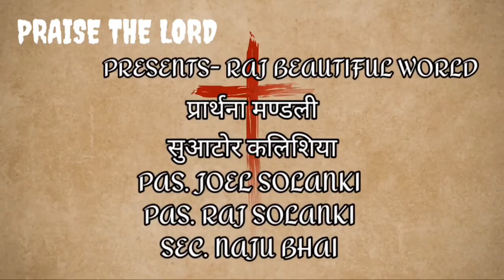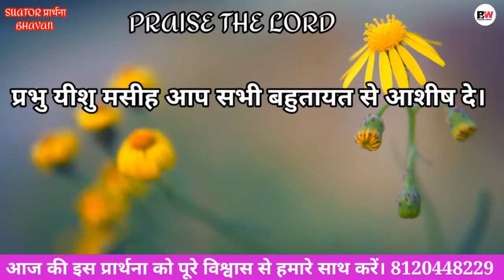The word of God is alive || सुबह की प्रार्थना !!Morning prayer ||Raj beautiful world Pas.Raj solanki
The word of God is alive || सुबह की प्रार्थना !! Morning prayer || Raj beautiful world by Pas. Raj solanki || Suator prarthana Bhavan

Online church

You Tube
Have faith on Jesus Christ
morning prayer.
morning christian prayers.
short morning prayer.
morning prayer christian.
best morning prayer.
मोर्निंग प्रार्थना
यीशु मसीह आपको शांति देंगे
night prayer.
night prayer daily.
a Night prayer
Night christian prayers.
short night prayer.
a Night prayer christian.
best Night prayer.
Wellness Counseling.
morning prayer, positive morning prayer.
inspirational morning prayer.
prayer.
Suator prarthana bhavan
morning prayers.
best morning prayer.
morning prayer strength.
morning prayer support.
सुबह की प्रार्थना
सुबह के लिए प्रार्थना by raj solanki
Masih prayer
Masih gwahi
morning prayer daily morning prayer a morning prayer morning christian prayers short morning prayer morning prayer christian best morning prayer सुबह की प्रार्थना  येशु से प्रार्थना